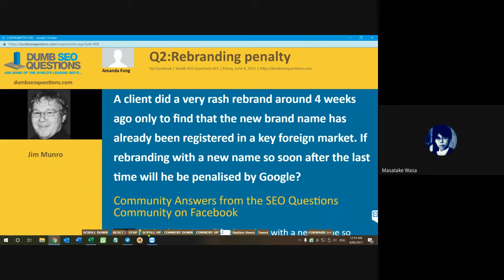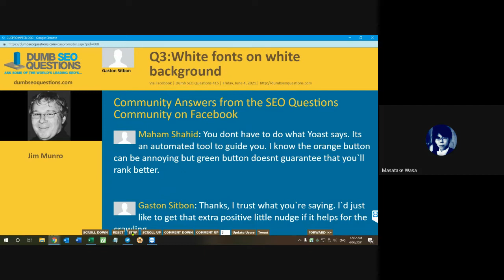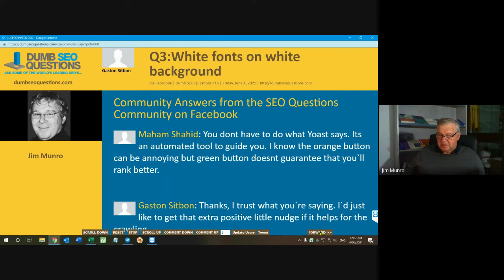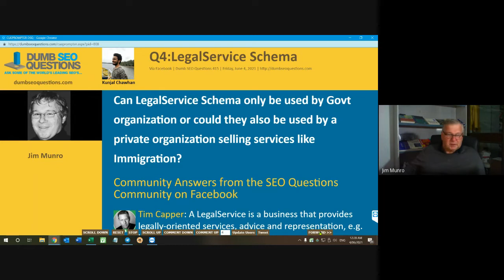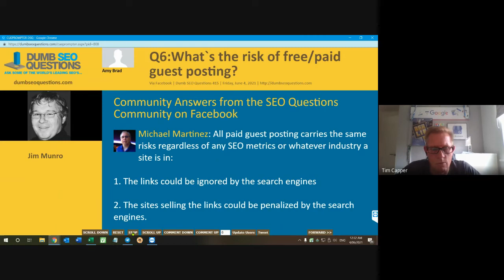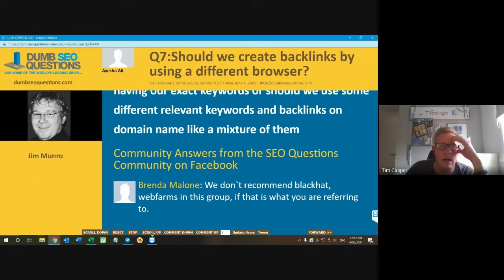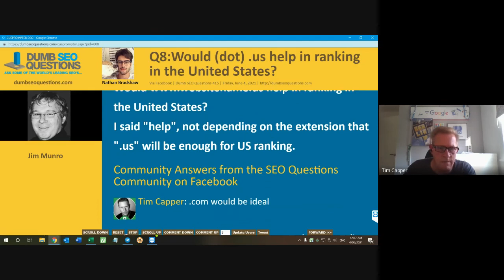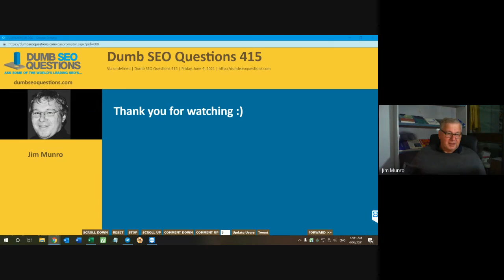Dumb SEO Questions 415